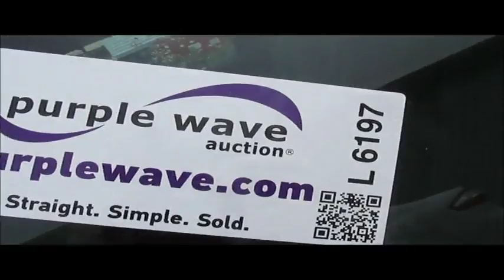2003 Chevrolet Impala for sale | no-reserve Internet auction August 17, 2016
2003 Chevrolet Impala
146,856 miles on odometer
3.4L V6 OHV 12V gas engine
Automatic transmission
AC and heat
Tilt
AM/FM/cassette
Power windows, locks, and mirrors
Cloth interior
225/60R16 tires
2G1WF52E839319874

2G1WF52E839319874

Location
Adair County
23016 Potter Trail
Kirksville, MO 63501

Item location address: This item is located at 23016 Potter Trail, Kirksville, MO

Removal timeline: Unless other removal arrangements are made with the removal contact within 48 hours from the end of the auction, fees for failing to timely remove items won may be assessed under the auction terms and conditions. All items must be removed by Wednesday, August 31. Items not removed by Wednesday, August 31 will be subject to penalty up to and included additional storage and administration fees and item forfeiture.

It's located in Kirksville, MO, and we're selling it to the highest bidder regardless of price.